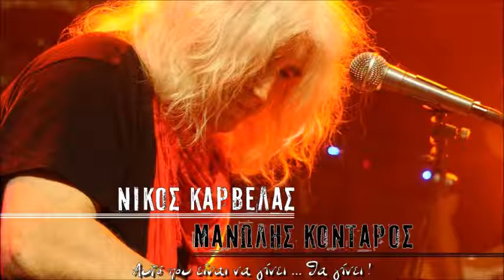Nikos Karvelas ft. Manolis Kontaros - Auto Pou Ine Na Ginei, Tha Ginei (New 2013)